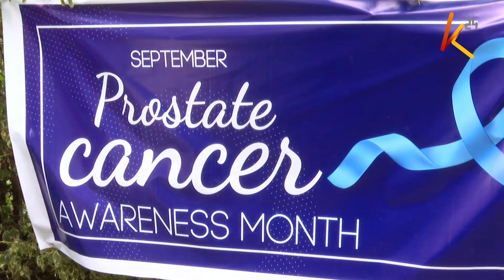Cancer prevalence remains high in the country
Excessive alcohol consumption and cigarette use have been cited as major contributors to the onset of cancer. As cancer survivor month comes to a close, research and statistics from the W.H.O show that about 30 percent of cancer patients who seek medical intervention early often get completely cured.